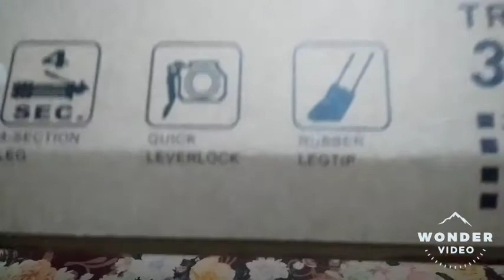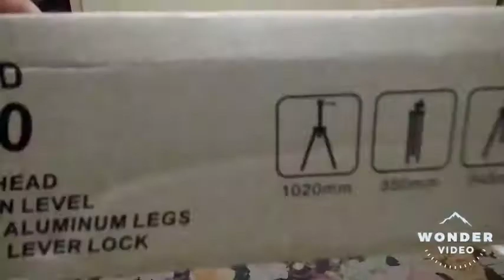My new tripod